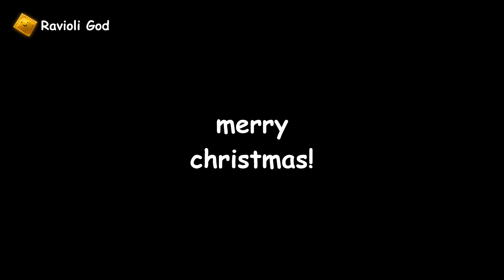Among Us Christmas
Nooo santa watch out!!! The imposter is looking sus!!!

MERRY CHRISTMAS!

Video made by Ravioli God